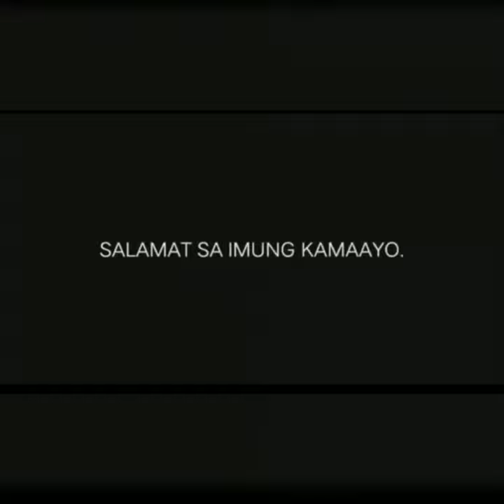Prank gone wrong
To all prankers piliin dn natin ang tao ipaprank natin para malayo tayo sa disgrasya.isa itong lesson sa ating lahat.